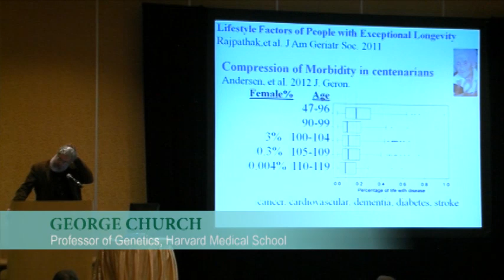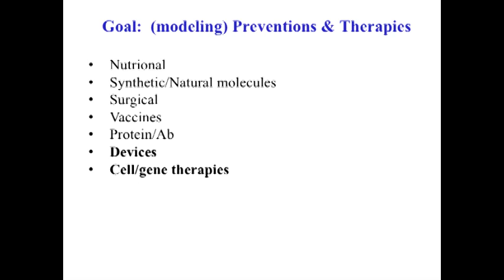Lifestyle Factors of People with Exceptional Longevity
George Church, PhD at Harvard Medical School, discusses how lifestyle factors of people with exceptional longevity differ from the rest of us, and the future of microbiology - the Personal Genome Project.